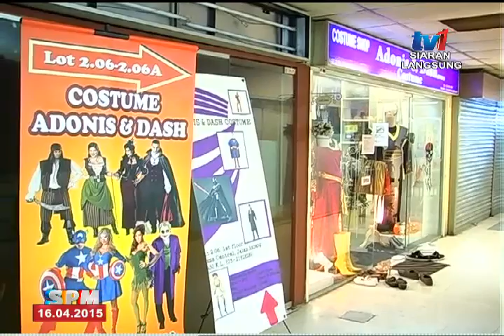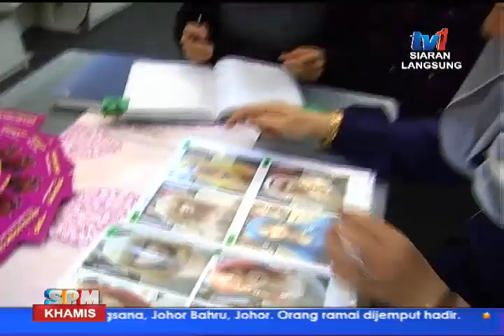SPM - BINGKISAN: COSTUME ADONIS & DASH [16 APRIL 2015]